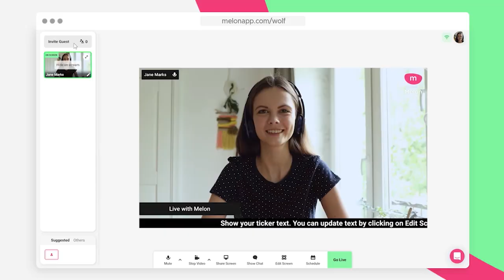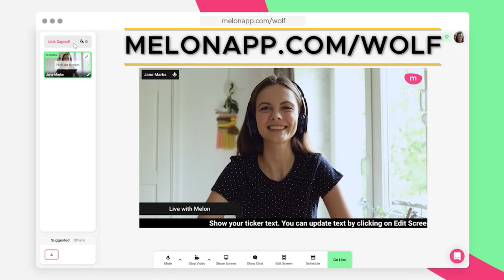Blake Snell | The Wolf Throws A Perfect Game | The Wolf’s Den #119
Today, JB sits down with MLB pitcher Blake Snell of the San Diego Padres. Blake has cemented himself as one of the best pitchers in baseball, winning the Cy Young Award in 2018, an accolade given to only the best pitchers in MLB. While it’s true that Blake’s talent is unmatched, it’s his brain that may be the most impressive thing about him. Since the early days of his career, Blake has been strategically planning for a life after baseball to keep him feeling fulfilled and living comfortably. Keep watching today’s episode for an inside look as to how he plans to do this and how you can set yourself up for a life of success too!
And if you haven’t heard, the Wolf has MOVED (well, virtually anyway). and for access to the new Wolf Network, go